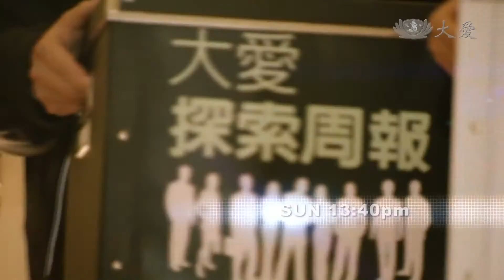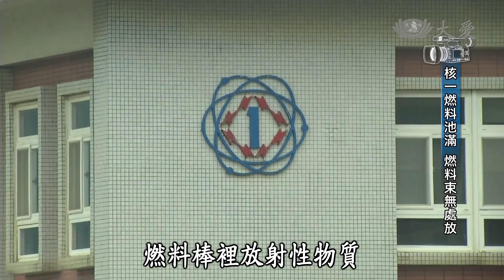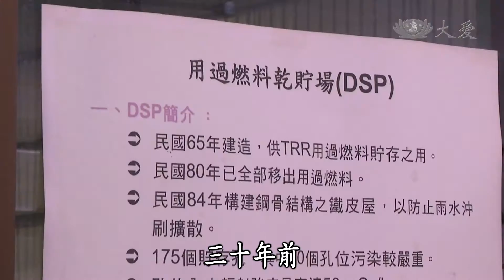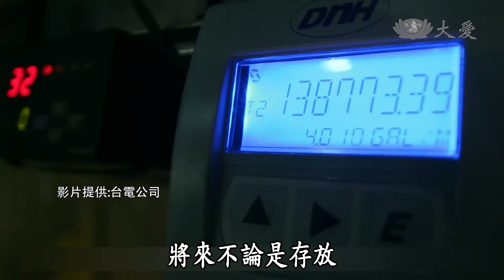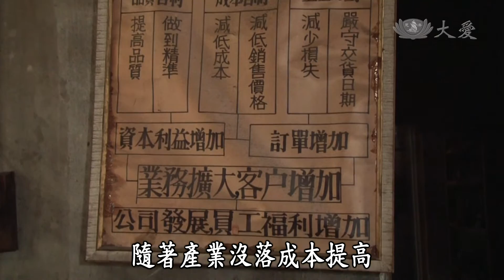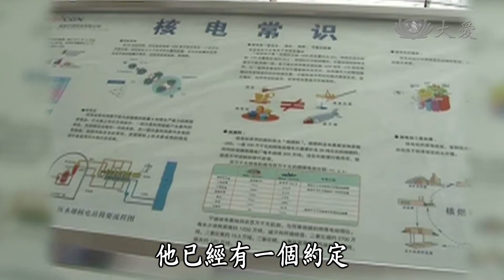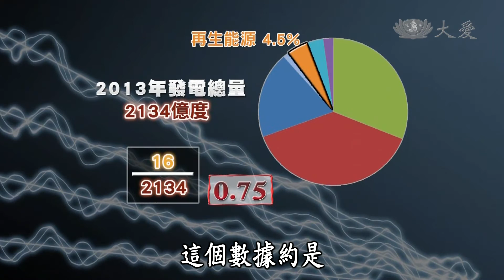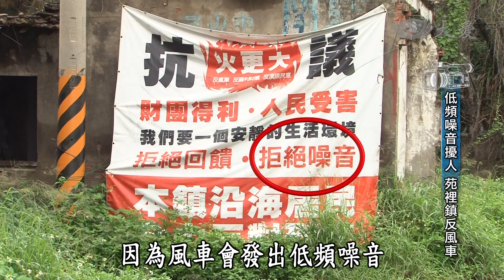【大愛探索周報】20140530 - 電從何處來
六月一日夏月電價就要開始起跑了，台電每年六到九月實施較貴的夏月電價，電費計價方式較高，目的就是希望民眾在夏季時能節約用電，本周主題電從何處而來，看超過九成電力仰賴進口的台灣，該如何面對我們的用電問題。